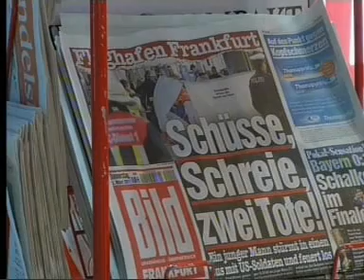Anschlag am Flughafen Frankfurt_030311